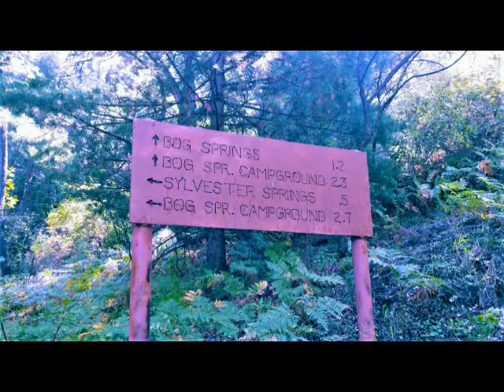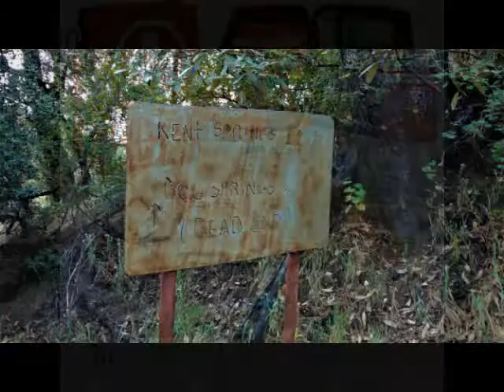Hiking the Bog Springs & Kent Springs Loop Trail in Madera Canyon AZ